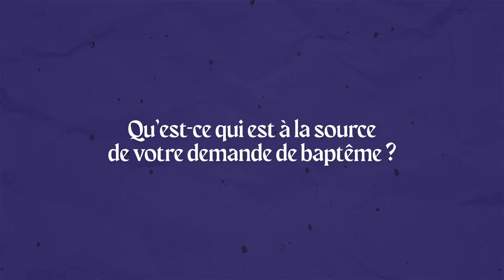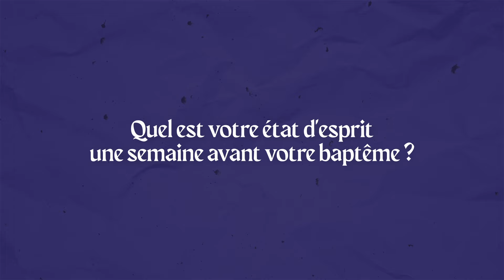Témoignages de futurs baptisés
Loïse et Romain ont été baptisés à Pâques, ils nous racontent le cheminement qui les a mené à demander le baptême et comment est-ce que cela va changer leur vie.